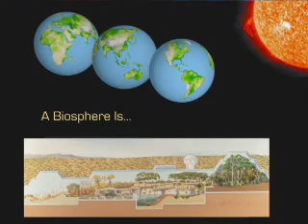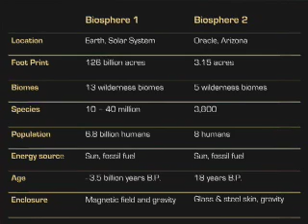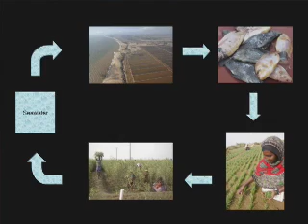Jane Poynter: Biosphere 2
British-born Jane Poynter is a TV host, biosphere 2 crewmember, sustainability consultant, author, speaker, and technology company president. She has conducted experiments on the International Space Station, worked on projects to mitigate climate change, dived with sharks, raced motorcycles, and flown in zero gravity. Two years sealed inside the first-ever man-made biosphere gave Jane Poynter a particular perspective on sweet potatoes, carbon dioxide, sunlight, booze, policy, Mars, business, health, the new green revolution, and just about everything. Now she's turned her inimitable energy and passion toward sustainability and living green. She focuses on what it means to be a biospheric species and what we can do to save the planet. (You may think humans can be greedy, but they're nothing compared to microbes!)